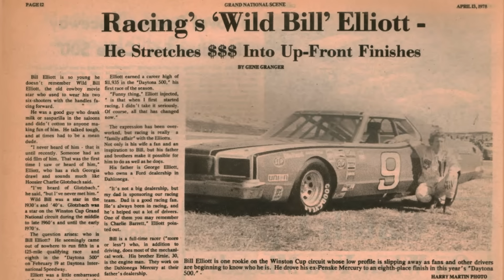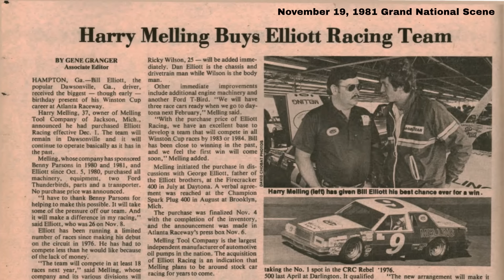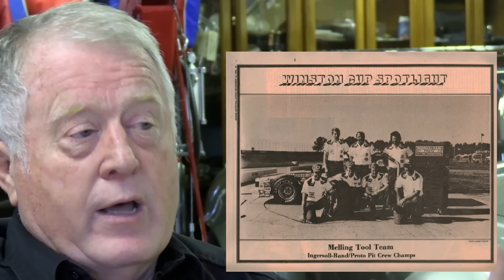Dan Elliott ... The Hardest Decision of My Life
Before The Winston Million ... before anyone became "awesome" ... before all the most popular driver awards ... before Chase ... Elliott Racing was just another independent team struggling to make ends meet in NASCAR.

Dan Elliott, the brother sandwiched between Ernie and Bill, was there from the beginning. This is his story.

NOTE: This show is not associated in any way with American City Business Journals, owner of the Scene brand.

Be sure to check out the latest and greatest stories from the world of NASCAR at dailydownforce.com!

Interested in The Scene Vault Podcast T-shirts? Check out thescenevault.com and click on SHOP to see what we have available!